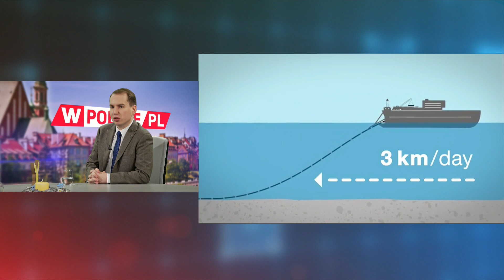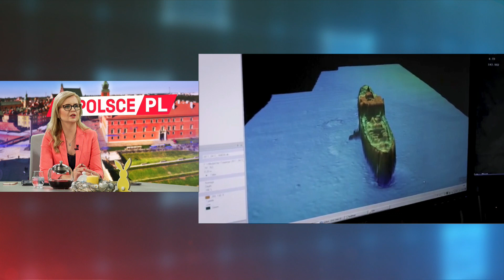Adam Andruszkiewicz: Niemcy robią świetne interesy poza naszymi głowami z Rosją